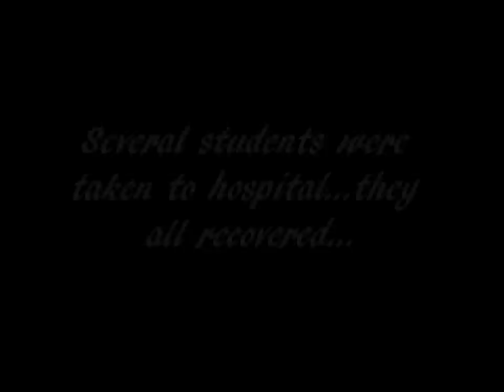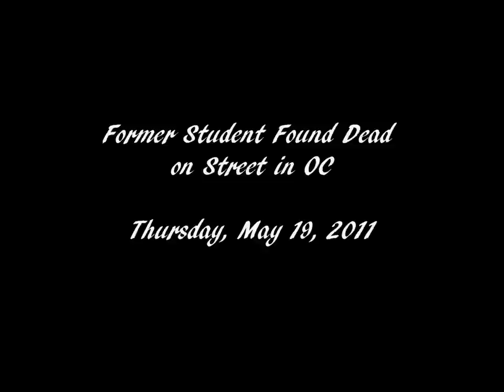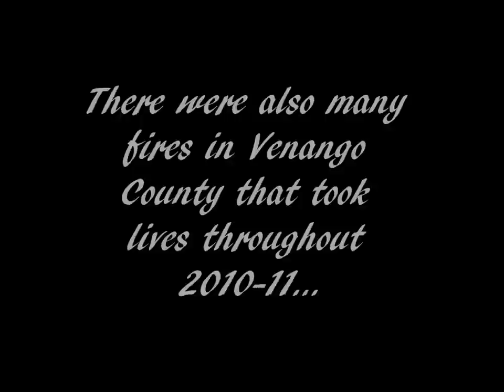Venango County Tragedies 2010-2011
Injuries & deaths throughout Venango County, Pennsylvania from 2010 to 2011.